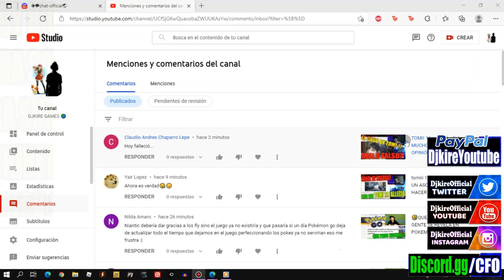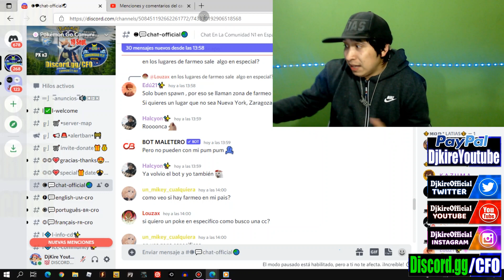tomiii 11 youtuber chileno ADIOS CRACK!! "Tomás Blanch" UN CRACK Y COMPAÑERO DE PLATAFORMA. Djkire